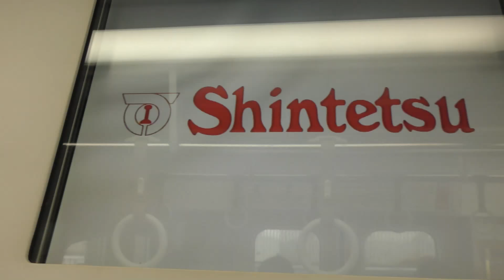神鉄トレインフェスティバル2017① ＊特別列車（往路）の前面展望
神鉄トレインフェスティバル2017の動画です。

鈴蘭台車庫から写真撮影会の会場・見津車庫までの前面展望です。